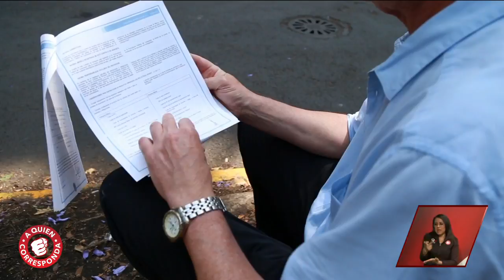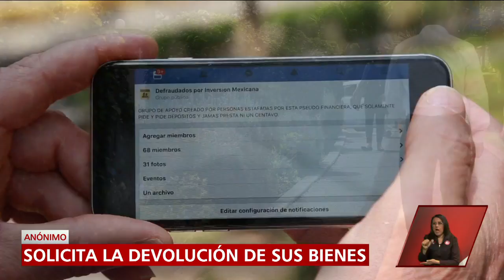Narra que fue víctima de fraude y le quitaron su automóvil | A Quien Corresponda